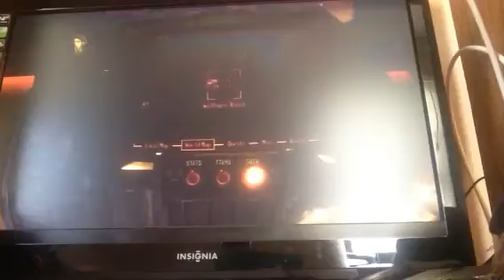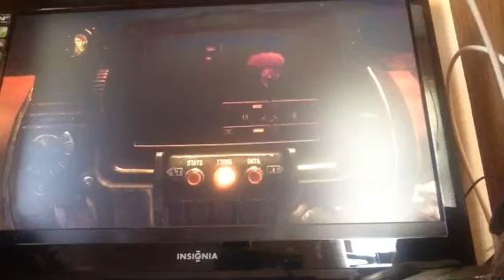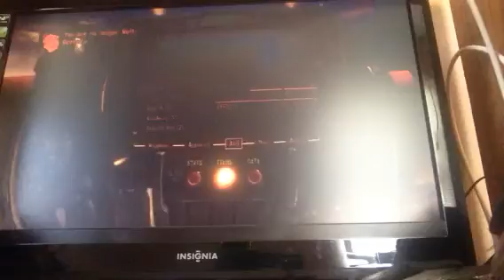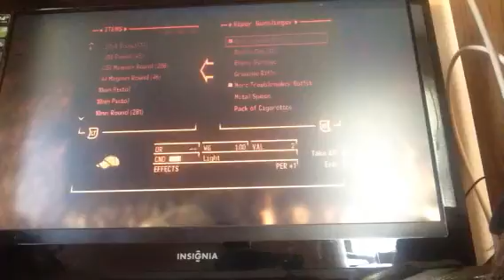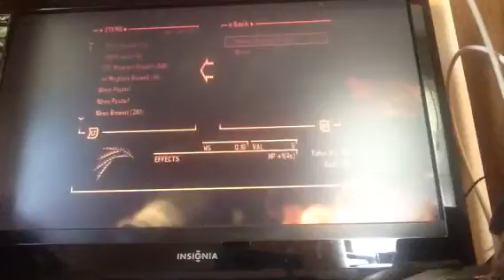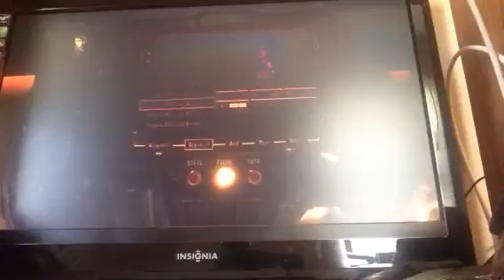Fallout new Vegas part 19